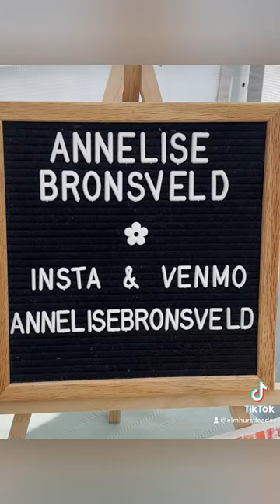An Interview with Annelise Bronsveld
Missed Art in the Park this past weekend?
In our latest video, Ryan Windle walks through the park, and explores all that the event had to offer.